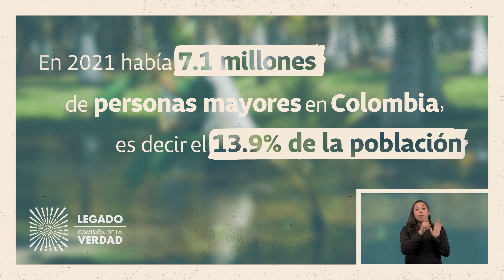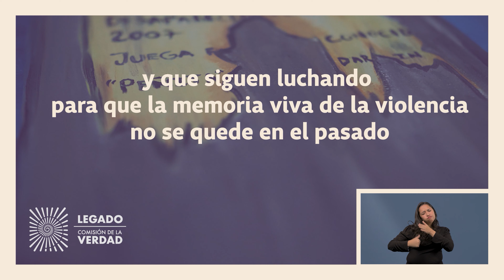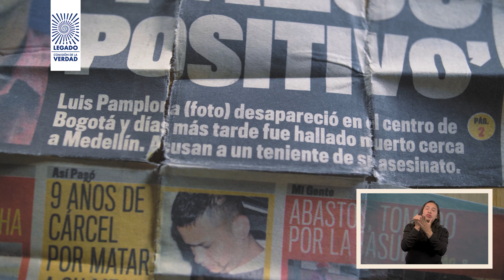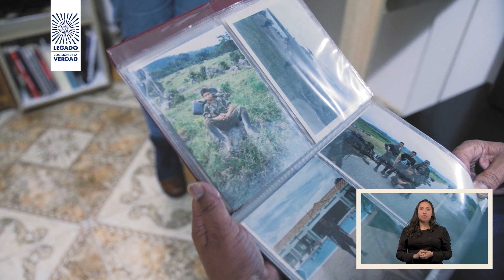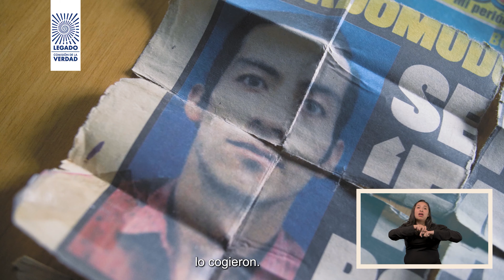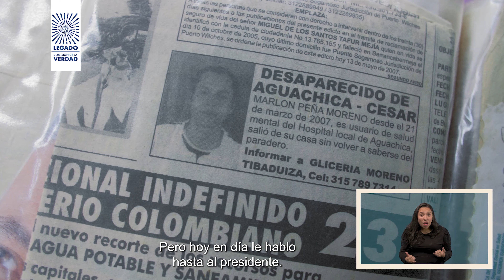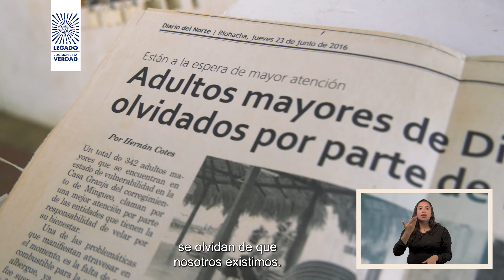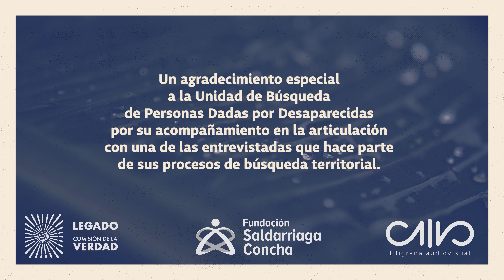Tejiendo memorias: personas mayores y conflicto armado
Un diálogo a partir de cuatro testimonios de personas mayores de varios territorios de Colombia, que en el marco del conflicto armado les ha tocado envejecer y vivir una vejez que no anhelaban.

Una invitación para el Estado y la sociedad para que la voz de las personas mayores se recuerde como aquella que sigue resistiéndose al olvido, la discriminación de la sociedad y a la poca, pero indispensable, participación otorgada en la construcción de paz.

Documental realizado por la Comisión de la Verdad en alianza con la Fundación Saldarriaga Concha.